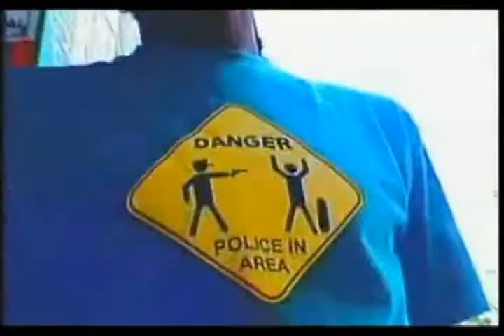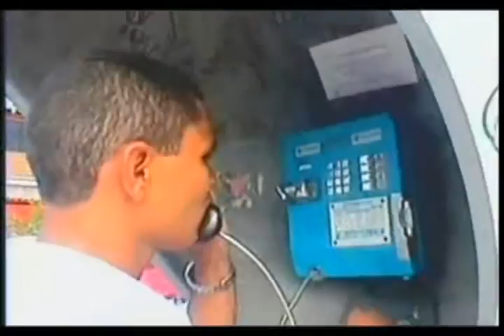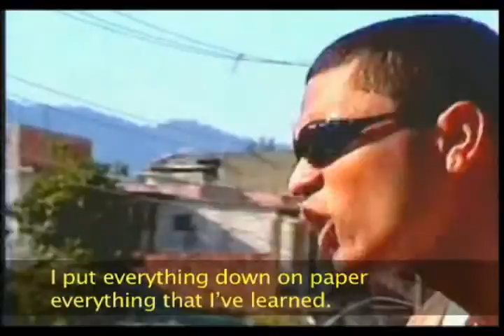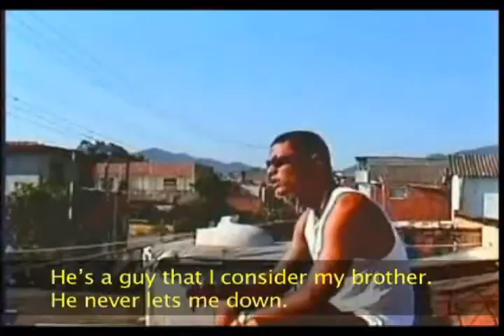Repper Fiell - Clipe: Chamada a Cobrar - Legendado Inglês.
Vídeo Clipe: Chamada a Cobrar, do repper Fiell.

Produção: Revista Rap Brasil.

Legenda: Bruno Thomassin.

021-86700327